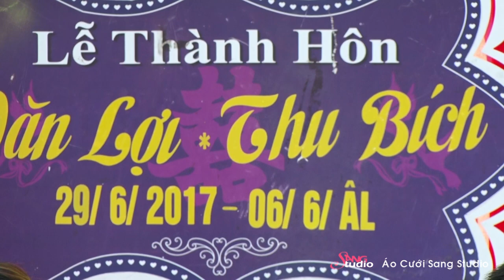Vùng Trời Bình Yên - Lê Sỹ ft Lê Hồng- (Áo Cưới SangStudio - Ngã Tư Xuân Mỹ - Nghi Xuân)